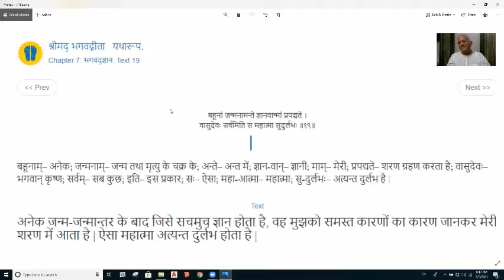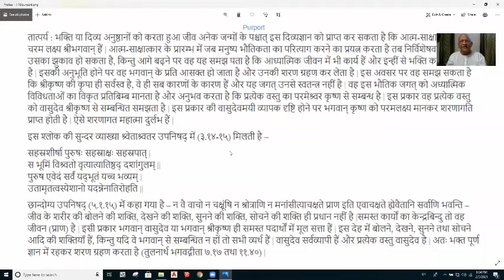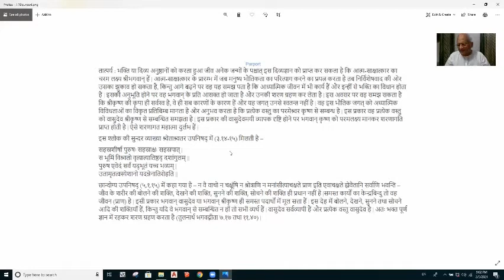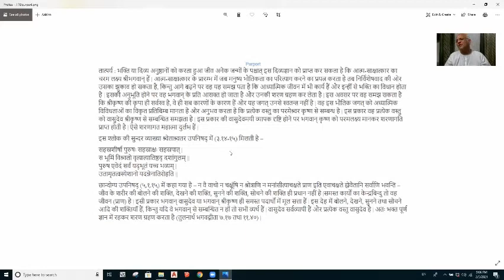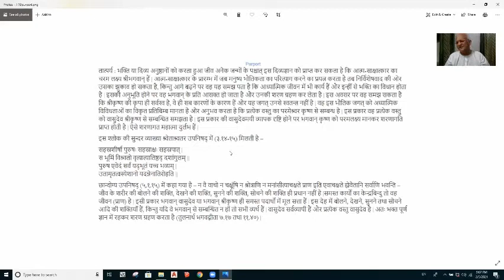Day 37: 'Sudurlabh Mahatma kaun' - Srimad Bhagavad Gita study class Chapter 7 Text 19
Ahmedabad (Gujarat) Friday/Wednesday Hindi class

Bhajan at the beginning of lecture:
Hare Krishna Mahamantra Kirtan

Artist: Shyamananda Mandali